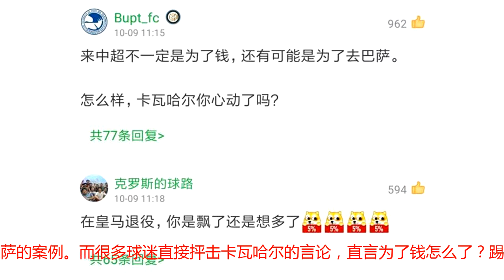又1名世界巨星嘲讽中国足球：1句话引球迷集体怒斥！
本赛季北京人和作为升班马表现出色，与球队的强力外援有着密不可分的关系，其中来自喀麦隆的前锋穆坎乔在在15场联赛中打进了7球，成为球队的并列第1射手。不过，这名中超当红球星却很不受喀麦隆国家队新帅西多夫的喜欢，西多夫的一番言论让他决定退出国家队，而如今西多夫之后，又1名世界巨星发表了类似的言论，引发热议。西多夫曾在接受采访时表示，自己并不希望好的喀麦隆年轻球员到中国踢球，而他还表示球队如果为了赚更多的钱，就会失去为国家队效力的机会。而他更是随后补充道，在欧洲踢球才是最好的球员。因此西多夫在上任后第1期国家队名单中，全部选择了在欧洲踢球的球员，而将中超的2名喀麦隆巨星穆坎乔和巴索戈排除在外。这样的一番言论引发了穆坎乔的不满，这名北京人和的球星毅然决然退出了国家队，而西多夫最近在接受采访时针对穆坎乔的行为又表示，自己只是希望那些天赋出众的年轻新星不要去中国乃至亚洲踢球，并非针对穆坎乔。不过，这样的言论显然有些“越描越黑”的味道，曾在中甲联赛执教被迫下课的西多夫显然已经成为中国足球的“仇人”。如今，又1名世界级巨星站了出来，间接嘲讽了那些来到中超踢球的外援，也侧面强调了中超乃至中国足球的水平。